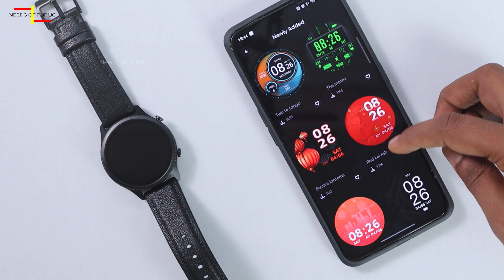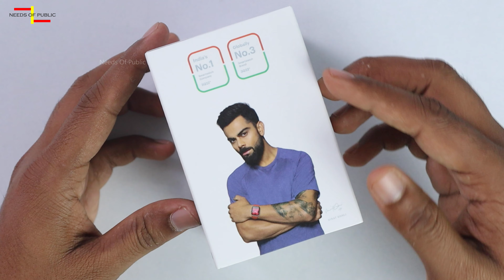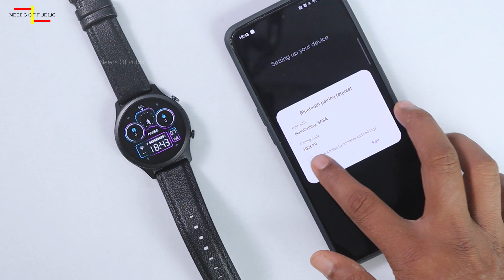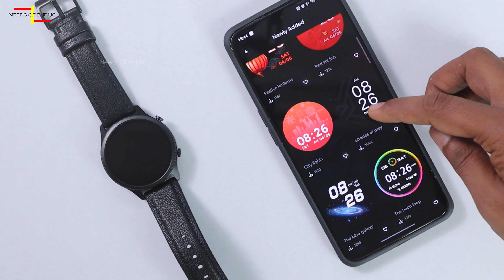4000₹ ಗೆ ತಗೊಂಡ್ರೆ ಇದನ್ನೇ ತಗೋಳಿ⚡Noise Fit Halo Smartwatch Unboxing in Kannada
4000₹ ಗೆ ತಗೊಂಡ್ರೆ ಇದನ್ನೇ ತಗೋಳಿ⚡Noise Fit Halo Smartwatch Unboxing in Kannada | Smartwatch Under 4000

ನಮ್ಮ ಟೆಲಿಗ್ರಾಂ ಚಾನೆಲ್ ಗೆ ಜಾಯಿನ್ ಆಗಲು ಈ ಲಿಂಕ್ ಮೇಲೆ ಕ್ಲಿಕ್ ಮಾಡಿ